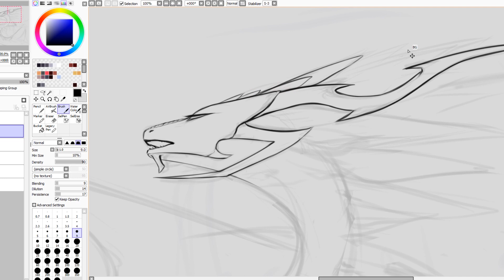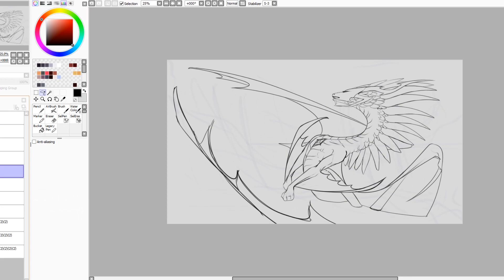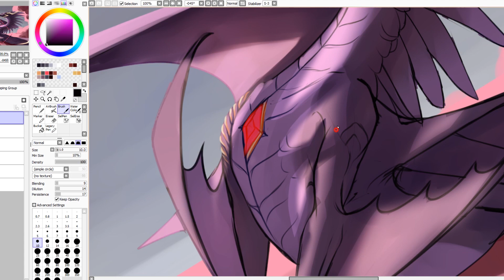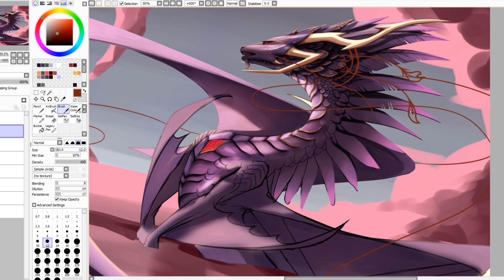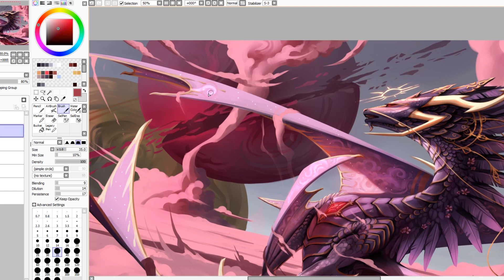Speedpaint - B R E A K E R